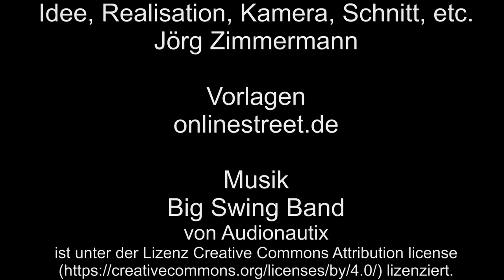Die Belvederetürme von Köln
Die Belvederetürme von Köln, Felderblick, Ausblick, Blickfang und Domblick sind im äußersten Westen von Köln zu finden, im Belvederepark Köln.